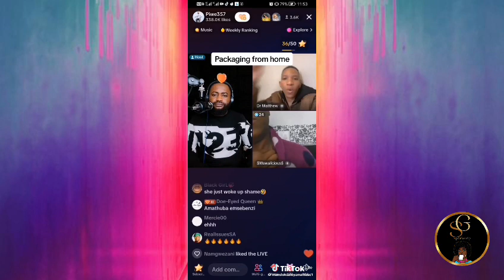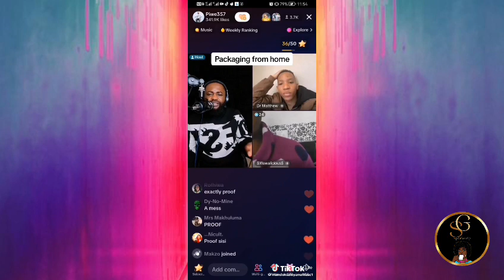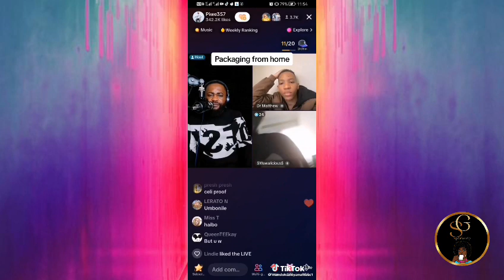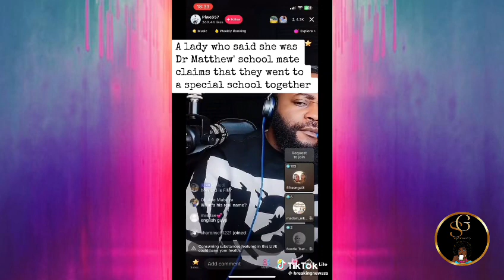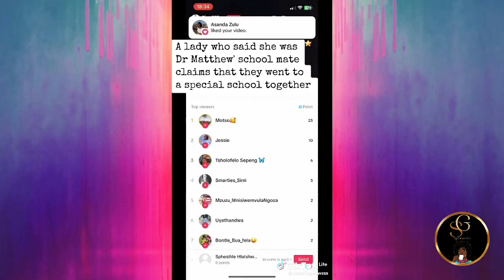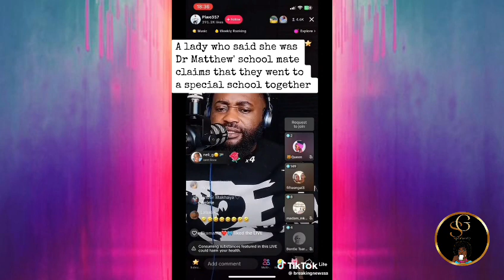Compilation of "Dr Matthew Lani" tiktok lives